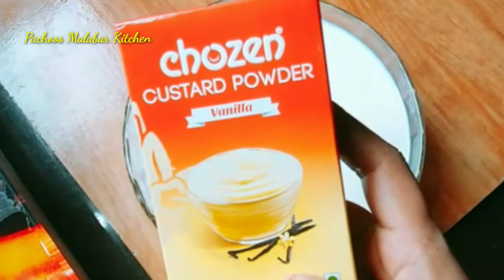ഇച്ചിരി പാലും ഫ്രൂട്ട്സും മതി .വിശപ്പും ദാഹവും മാറ്റാൻ ഇത് മാത്രം മതി.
#Pachoos Malabar Kitchen##